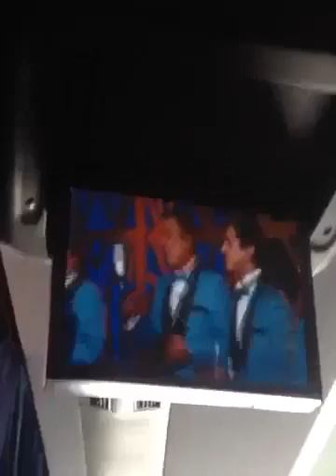Blog:SLP Colegio Minerva + Marta Sánchez 🙌🏼🙌🏼